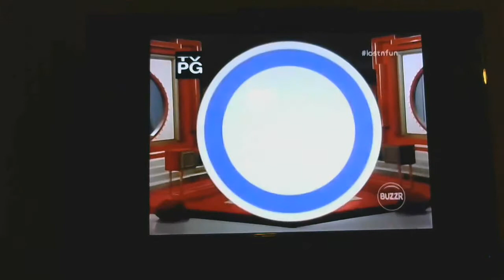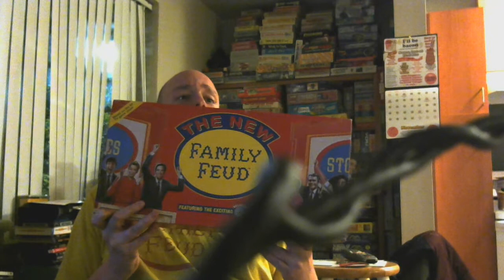Game Show Fever Chat! Tribute to Game Show Legend Ray Combs Continues with Classic Family Feud Chall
Coming Up Next! Later on Game Show Fever Chat! Showcase Family Challenge from 1995.